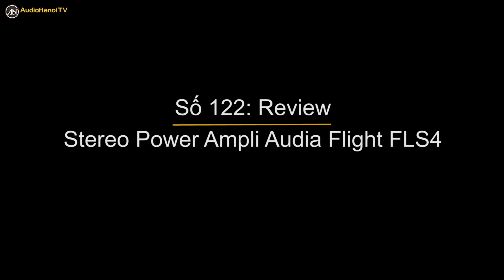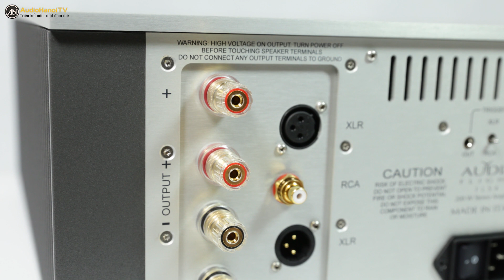Đánh giá power ampli Audia Flight FLS4 - Sản xuất nguyên chiếc tại Ý | AudioHanoiTV 122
Stereo power ampli Audia Flight FLS4 có thực sự vượt trội hơn các ampli công suất trong cùng phân khúc giá???
Trong số reivew sản phẩm thiết bị âm thanh số 122, Audio Hà Nội TV sẽ giới thiệu đến giới đam mê âm thanh mẫu stereo power ampli Audia Flight FLS4 vốn được coi là thành công đáng tự hào nhất của thương hiệu âm thanh nổi danh nước Ý – Audia Flight. Đây hiện là một trong những thiết kế power ampli nghe nhạc được công đồng âm thanh toàn cầu “săn lùng” nhiều nhất. Và ở Việt Nam, sản phẩm này chỉ được phân phối độc quyền bởi Audio Hà Nội tại đại chỉ 50 Lê Ngọc Hân, Hai Bà Trưng, Hà Nội. Sở dĩ thiết bị nhận được nhiều đánh giá cao bởi giới chuyên gia âm thanh là nhờ khả năng trình diễn ưu việt với những công nghệ tiên tiến như bộ cấp nguồn có kích thước siêu lớn với 16 tụ nguồn 18000µF 50V với tổng điện dung đã lên tới 288.000µF cho mọi bản thu âm thanh đều nổi bật với những cung âm mạnh mẽ nhất. Cộng thêm công suất lớn mỗi kênh đạt 200W (8 Ohm), và tăng lên mức lần lượt ở 380W (4 Ohm) và 700W (2 Ohm), chiếc ampli công suất Audia Flight FLS4 đã hoàn thiện mọi trải nghiệm âm thanh theo phong cách sôi động và linh hoath nhất.